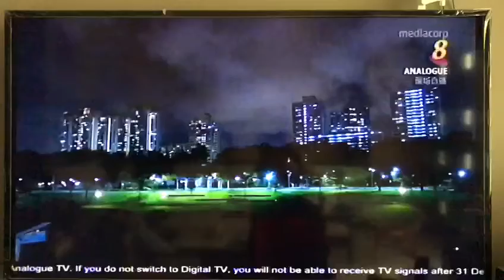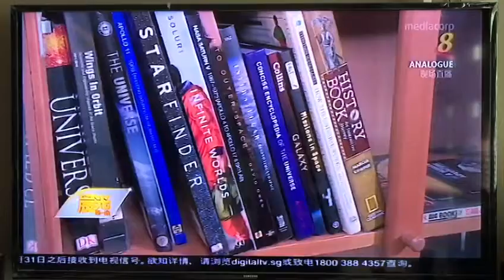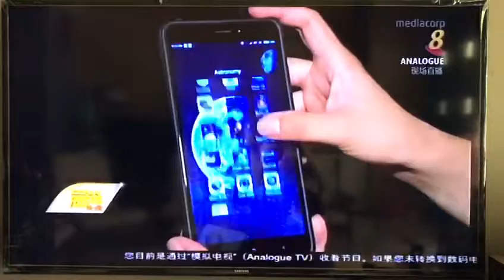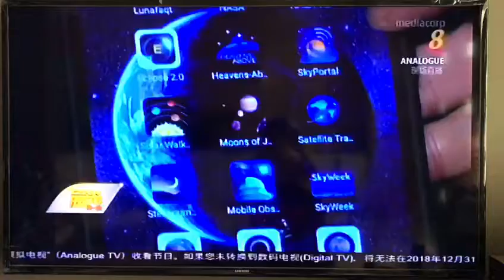SINGAPORE ASTRONOMY OUTREACH ACTIVITIES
This Video clip is showing our group outreach activities carried out in a public park.. Being featured today by our Chinese TV channel specially for tonight Mars Opposition And Full Lunar Eclipse...